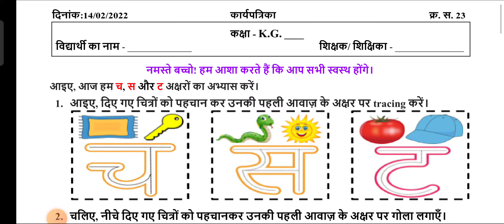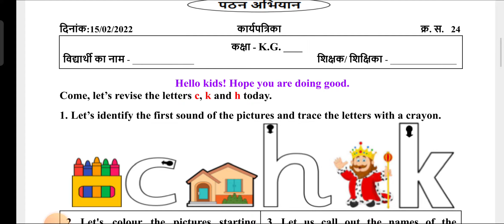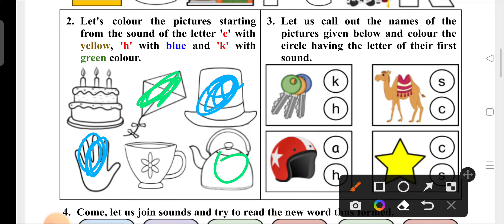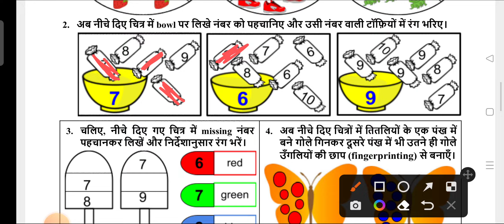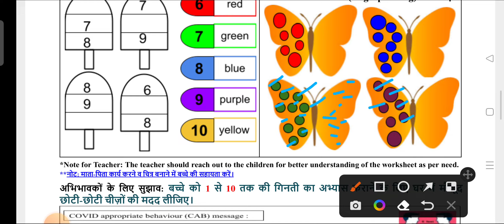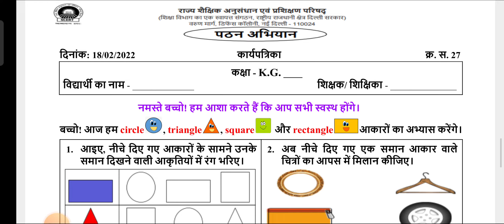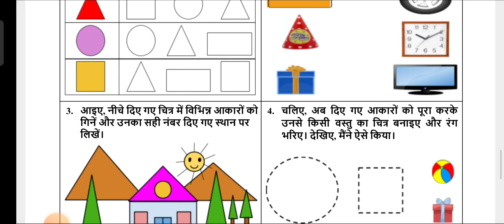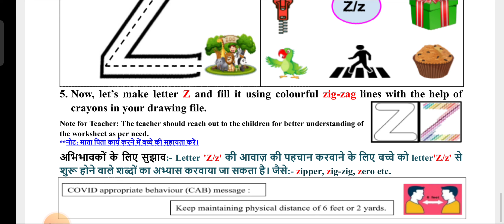kg worksheet 14 to 19 February 2022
Class 1 worksheet 14 to 19 February